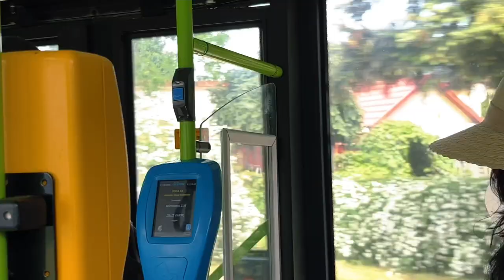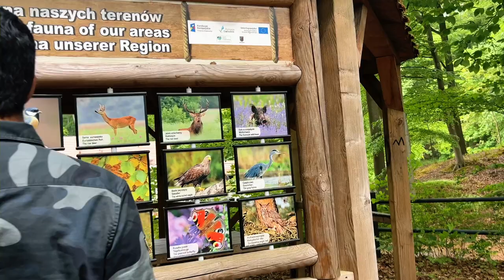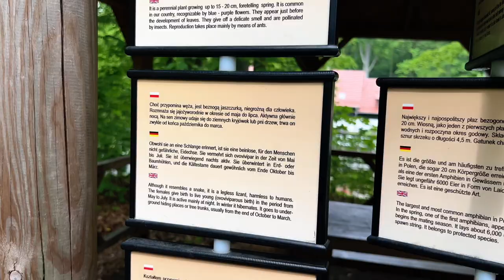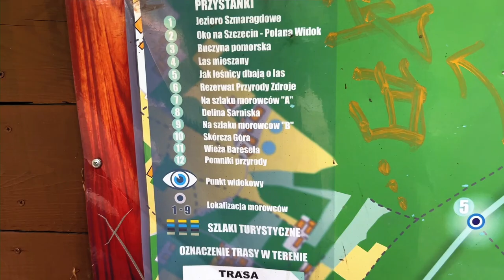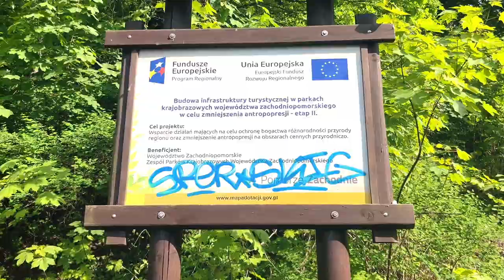Szmaragdowe Lake | Emerald lake | Szczecin Poland | Europe | Travel vlog | മരതകം തടാകം | പോളണ്ട്